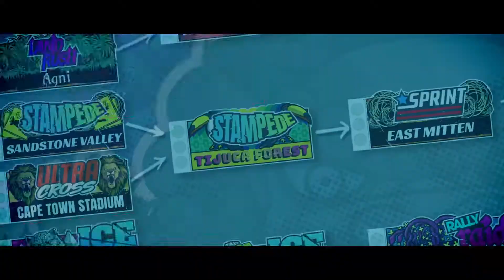DIRT 5 - Features Trailer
Dirt 5 is an upcoming racing video game developed and published by Codemasters. It is the fourteenth game in the Colin McRae Rally series and the eighth game to carry the Dirt title.